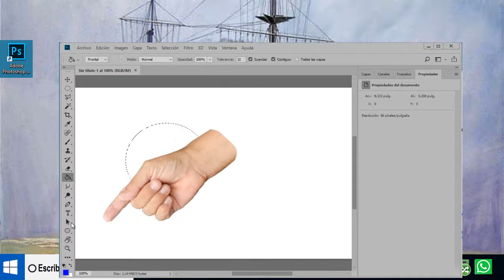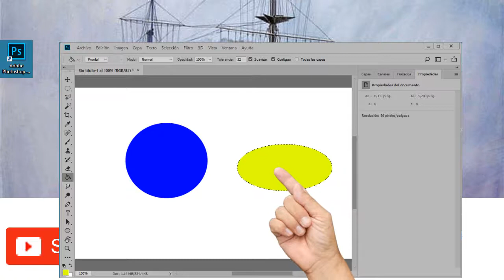Crear una circunferencia con o sin Relleno en Photoshop 2018 - fácil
Crear una circunferencia con o sin Relleno en Photoshop, Pulsamos archivo nuevo bien la ventana que se abre ahora en anchura ponemos 800 y en altura 500
En contenido de fondo para este ejemplo elegimos blanco.